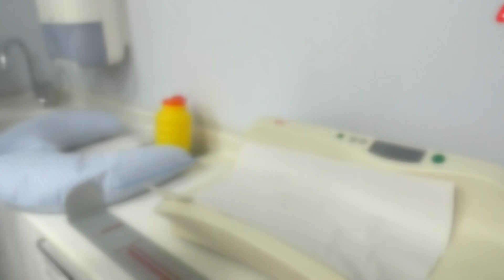Pediatras no atenderán por obra social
Será a partir del 15 de octubre por falta de actualización de aranceles.